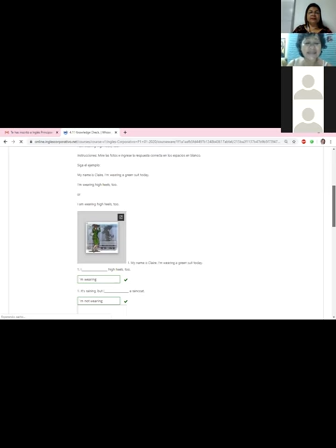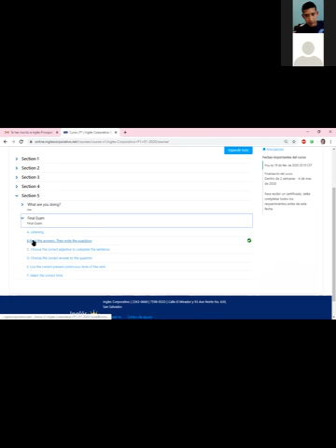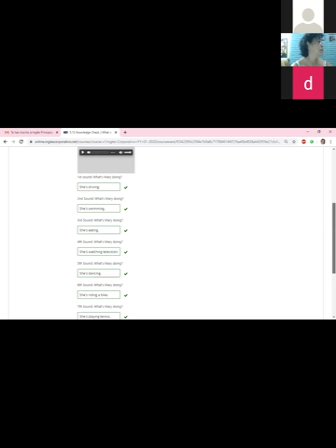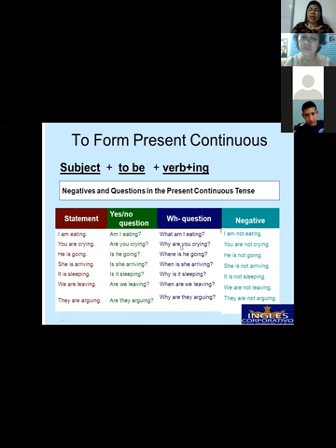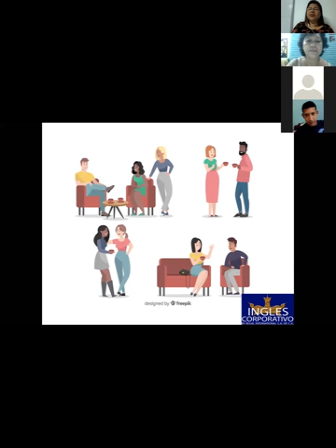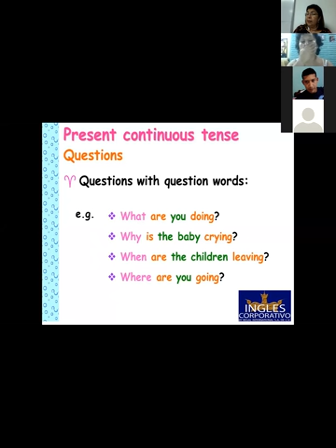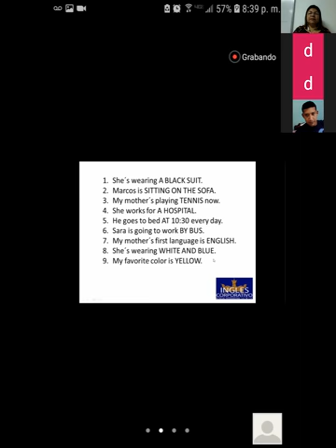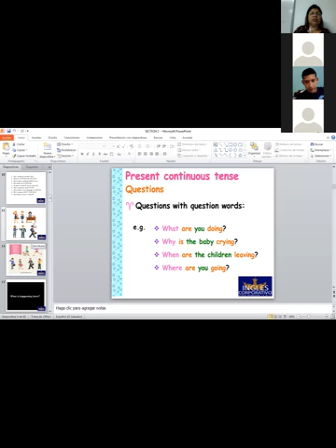Ingles Corporativo-The present continuous-information questions-8pm